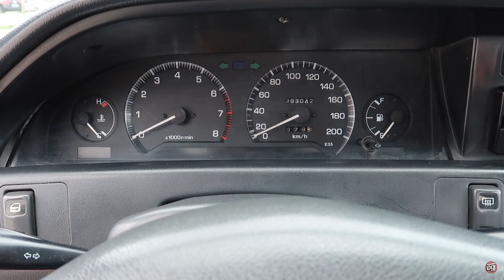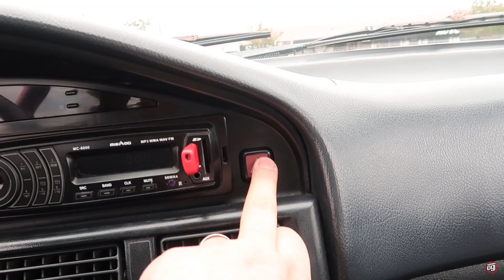393.000 KM | AE92 | Toyota COROLLA 1992 | Otomobil Günlüklerim